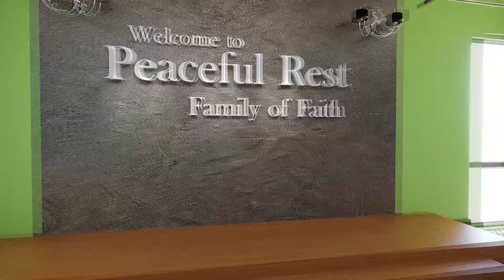The Extra Mile Project